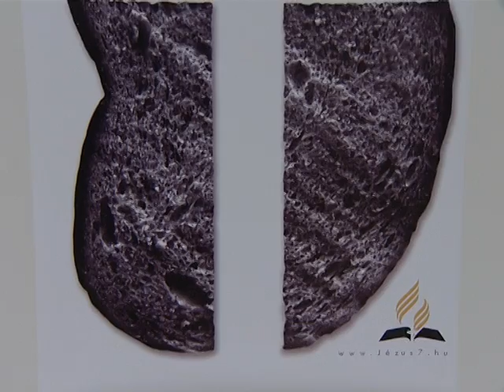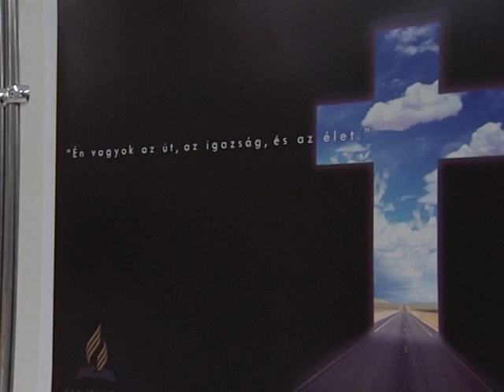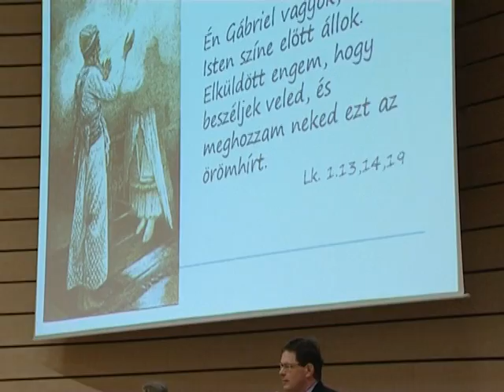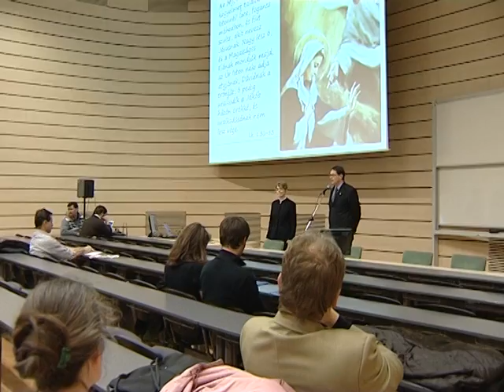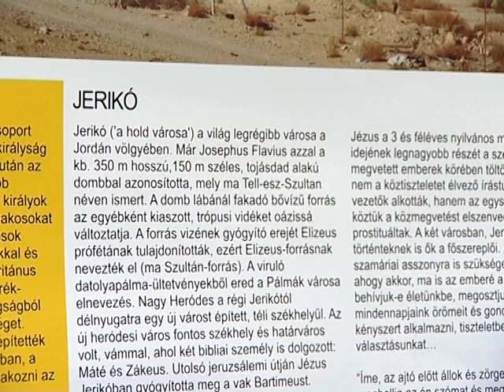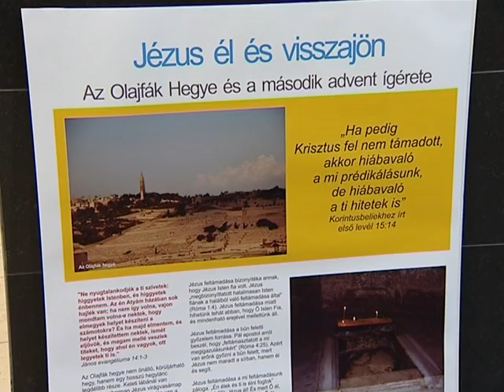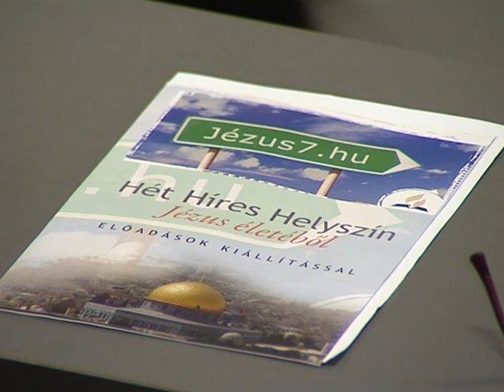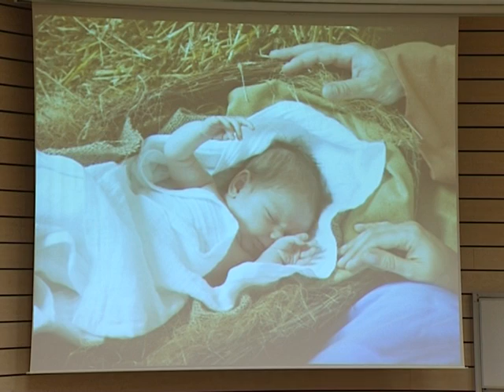Ökumené - A pécsi Adventista gyülekezet műsora - 2012. április 3.